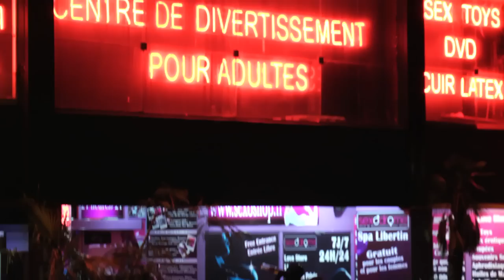The YOLKS - DIGITAL DAYS (Official Video Clip)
Directed by Téva Bourdin, Cinematographer Jeremy Frey.
First extract of BOSSY LADY EP.